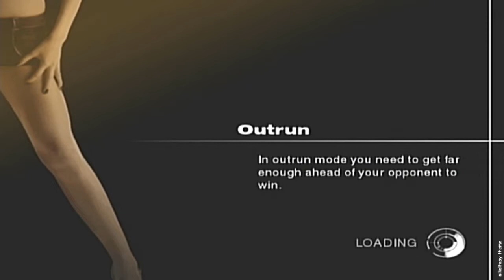NFS Undercover Part 16 gone without wheels Nissan 240SX PlayStation 2